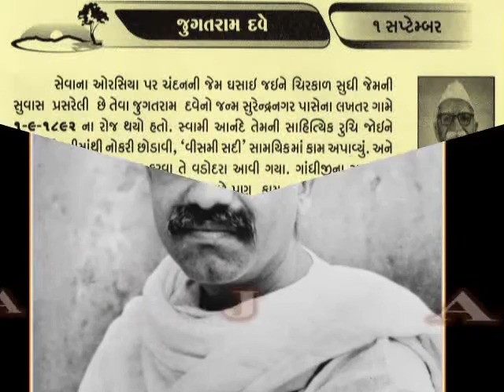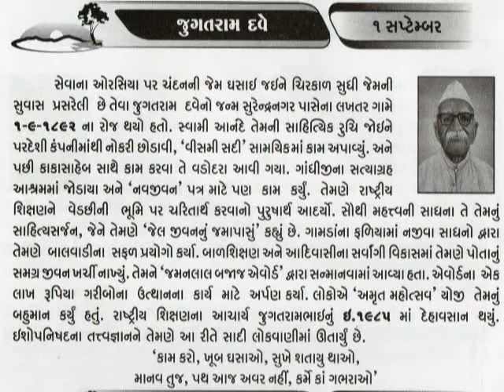1 SEPTEMBER Jugatram Dave જુગતરામ દવે_વેડછી આશ્રમ_આજનો દિનમહિમા L V JOSHI,@vasant teraiya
Jugatram Chimanlal Dave (1892–1985) was a Gandhian social activist, freedom fighter and author from Gujarat, India who is remembered for his social work among the tribals of southern Gujarat.Dave, along with Swami Anand, assisted Sardar Vallabhai Patel in the Bardoli Satyagraha on the wishes of Gandhi. Dave was tasked with covering the Sardar's speeches in Bardoli which he reported to Anand in Surat who in turn brought them to the larger public through newsletters. He served several terms in prison for his participation in the Salt Satyagraha, Individual Satyagraha and the Quit India Movement. He was also associated with the Charkha Sangh, the Talimi Sangh and the All India Village Industries AssociationDave worked with Vinobha Bhave and Jaiprakash Narayan in the establishment of the Shanti Sena, an unarmed volunteer force that was formed in the aftermath of the Indo-China War of 1962, that undertook rural reconstruction work in the North East Frontier Agency (NEFA) which had been an important theatre of the war. The Sena later undertook humanitarian work among the refugees from East Pakistan in the run up to the liberation of Bangladesh.
Dave was also deeply interested in issues of education. In 1967, the Vedchhi Ashram founded the Gandhi Vidyapith and the Shanti Sena Vidyalaya. He argued that in independent India basic educational curriculum must not only be productive and schooling rooted in society but also that it should emphasise on national ideas and character formation.Dave was a noted Gujarati biographer who penned the biographies of several prominent leaders of the freedom struggle besides also writing children's literature. Some of his works include Our Bapu, Prahlad, a play for children, Atma Rachana on rural reconstruction and the autobiography Mari Jivanakatha. He was awarded the Jamnalal Bajaj Award for "outstanding contribution in constructive work" in 1978_આજનો દિનમહિમા-માનવપુષ્પોની મહેક-L V JOSHI, JUNAGADH 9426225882, VOICE BY Dr. Rajendra Jani. happy birthday